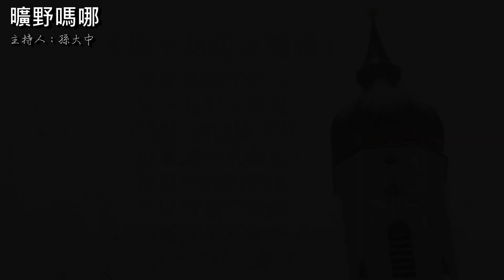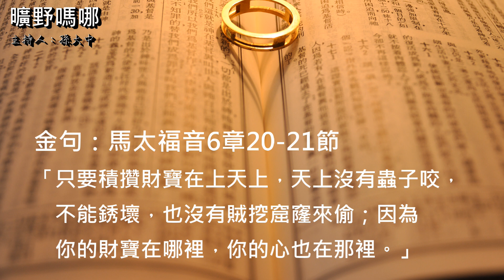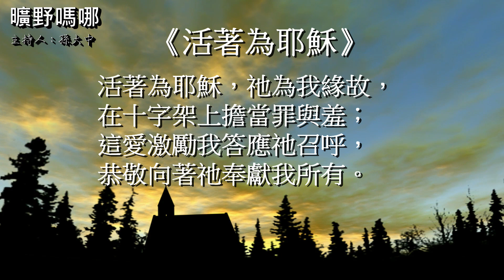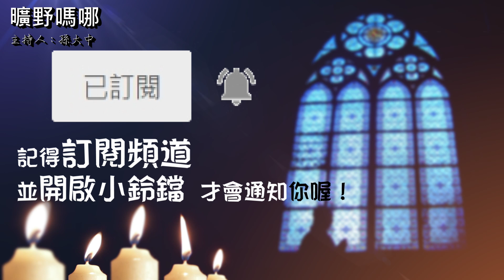曠野嗎哪-《你的財寶在哪裡？》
讀經：馬太福音6章19-33節，金句：馬太福音6章20-21節

請我們一起禱告：
「主啊，我們的生活、動作、存留都在乎你，每一天都要仰賴你的供應。求主不叫我們貪愛錢財，幫助我們遠離金錢的試探，不讓它奪走我們的心。幫助我們行事符合你的旨意，經歷你的信實。我們恭敬再一次把自己交託在恩主手中，願主施恩，隨事賜福。禱告祈求奉耶穌基督的聖名。阿們。」